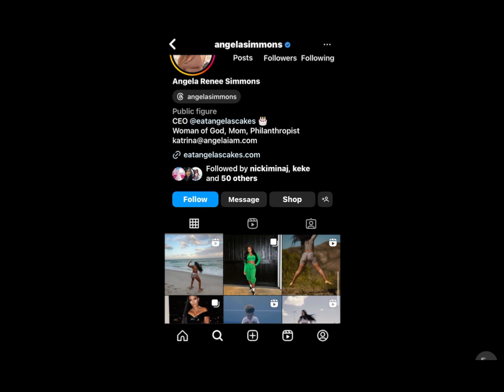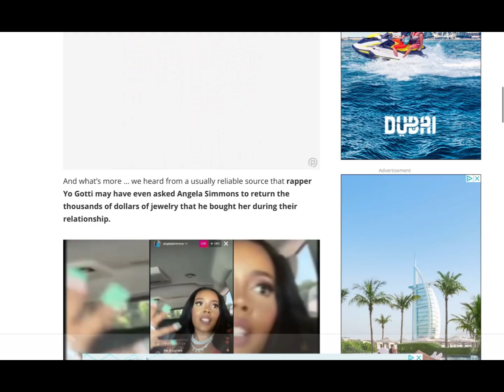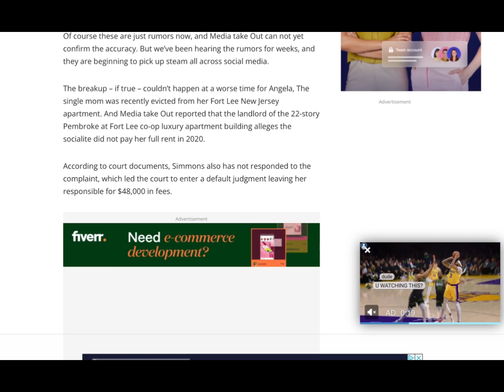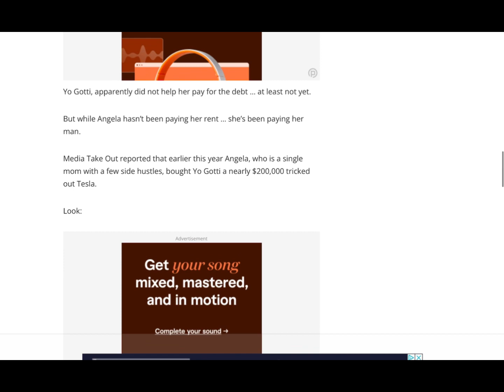‼️BREAKING Rapper YO GOTTI POSSIBLY DUMPED ANGELA SIMMONS ⁉️🤔🤦🏽‍♀️ 🤦🏻‍♂️🤦🏽‍♂️🤦‍♀️💔yogotti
‼️T-he MIXx_30 REACTS TO YO GOTTI & ANGELA SIMMONS ALLEGED BREAK UP😳⁉️🤔

All forms of communications through this platform are NOT presented as absolute fact.